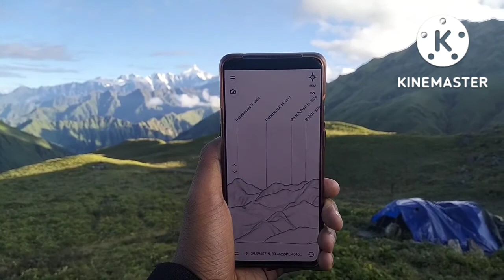chipala kedar|pahuch gye finally ❣️📿🔱🕉️